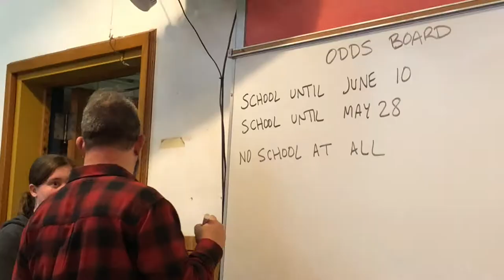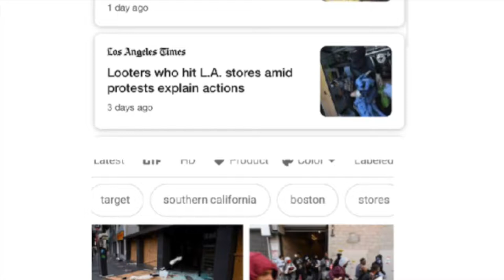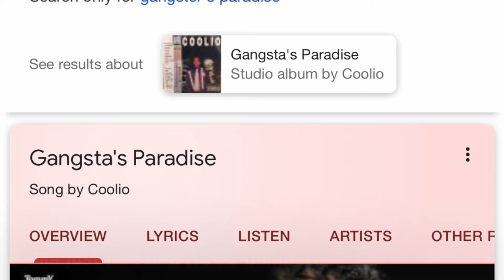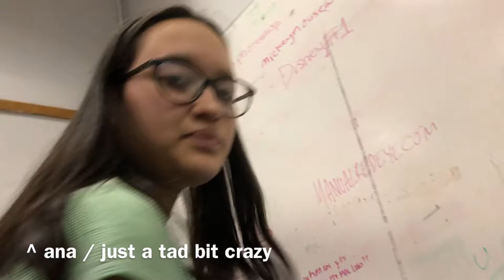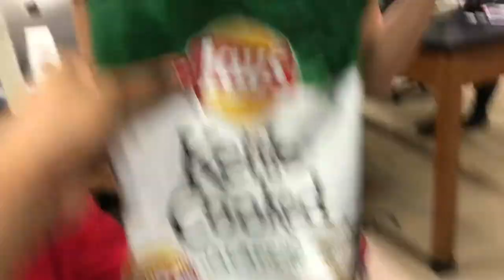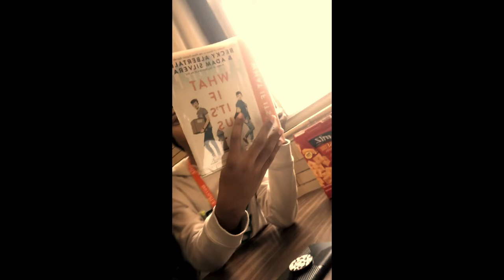last day of reality lmao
I finally edited the footage from when I vlogged on the last day of school. All I can say is sorry because this video is literally so chaotic, choppy and makes no sense. it's twenty-five minutes long so have fun sitting through this circus act!!!

Hi! I'm Bri, a student at DuPont Manual High School. I'm enrolled in the Journalism & Communications program. I hope you enjoy these (sort of erratic) vlogs :)